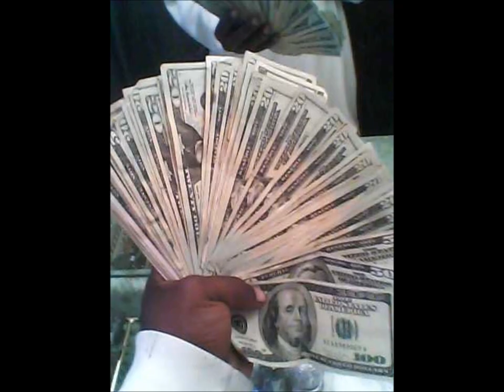Pimp In My Blood Ft Chopparoc N Bygg Blocc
Mello DS New Song 2012 feat Chopparoc and Big Bloc